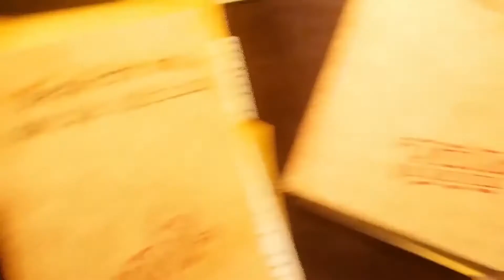POPE SIMULATOR TRAILER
Check out the official Pope Simulator trailer and add it to your Steam wishlist today!